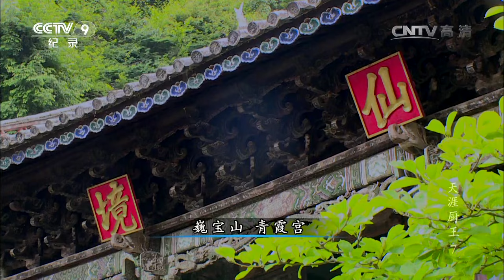《天涯厨王》第七集 大理的素食天堂 | CCTV纪录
本期节目主要内容： 这一集，大米不得不暂时告别肉食主义，因为他将前往大理的素食天堂！这的人们对素食情有独钟，更爱研究艺术般的素席做法。修禅打坐就可以抵御饥饿？如何用生命换取最诱人的蜂蜜? 野生菌之王的秘密究竟是什么？最炫民族风又是什么样的体验？ 大米即刻启程，只为赢得终极挑战 —— 为道长送上素食大餐！

大米，英国厨师，经营胡同厨房，玩转中西混搭。他想寻找中国的美味食材，挑战自己的厨艺。于是，一场“天涯大搜索”粉墨登场！带着最爱的榆木砧板，骑着农家的三轮车，从北京出发，前往云南大理。明明是当地寻常的美景、美食，为什么是“不可能完成的美食任务”？在多民族文化融合、食材丰富多变的大理，大米将为成为“天涯厨王”做哪些准备，遭遇哪些挑战？跟着大米一起踏上一段刺激精彩的旅程，您将永生难忘。